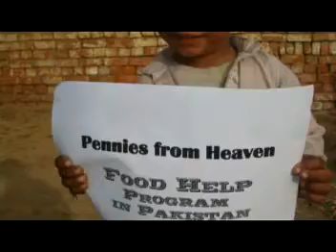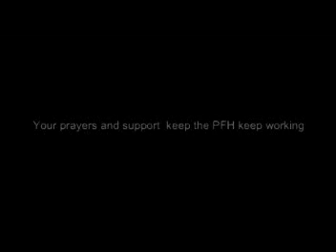PFH Food Help in Riwand